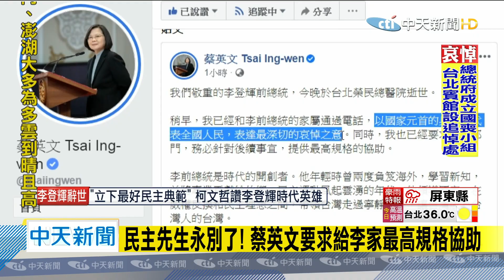20200731中天新聞 民主先生永別了！ 蔡英文要求給李家最高規格協助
前總統李登輝與世長辭，總統蔡英文指示，要給予李家最高規格的協助，蔡英文臉書貼出，1996年美國新聞週刊封面，當時他們推崇李登輝為「民主先生」，這位民主先生後來也交棒給蔡英文，曾抱病站台替小英助選，也曾坐輪椅出席餐會幫小英拉票，政治路上兩人情同父女，李登輝對民進黨影響也很深，副總統賴清德和行政院長蘇貞昌，也都發文哀悼李登輝，98歲的阿輝伯永別了。